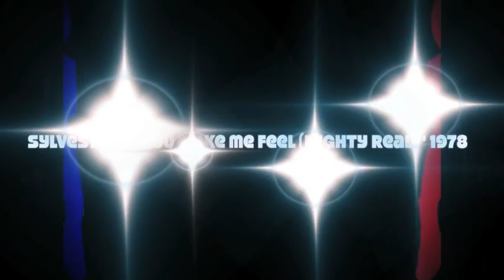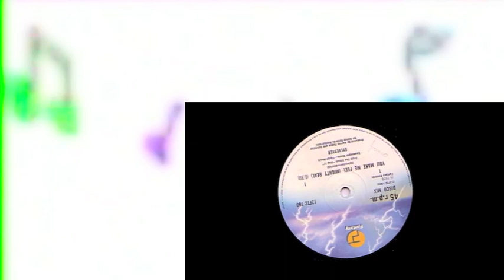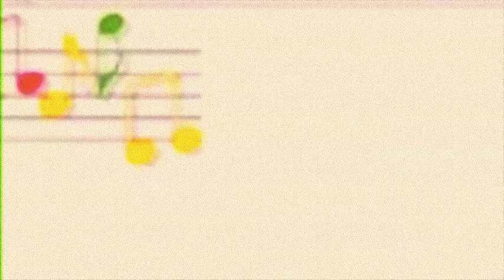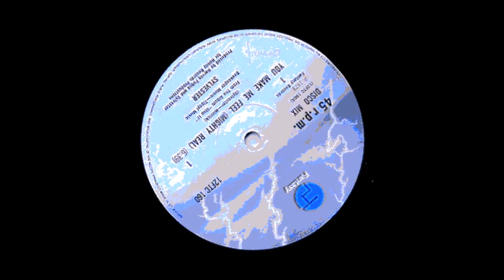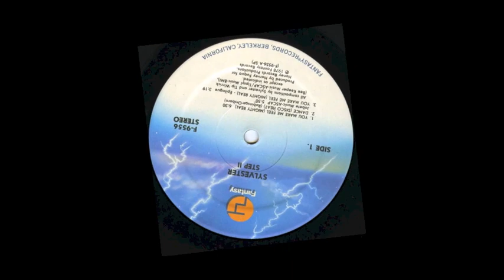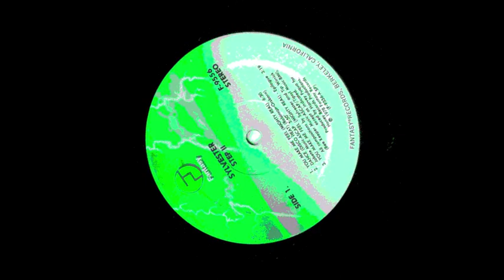Sylvester - You make me feel (Mighty real) Extended 1978